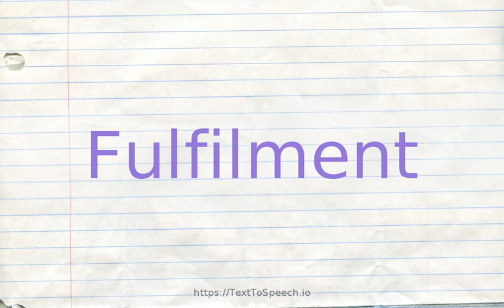How to pronounce fulfilment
Learn how to say Fulfilment in English correctly with TextToSpeech.io free pronunciation tutorials. American & British English pronunciation of male & female voices provided in videos. Check them out!

    Fulfilment definitions:
    (n): the act of consummating something (a desire or promise etc)
    (n): a feeling of satisfaction at having achieved your desires